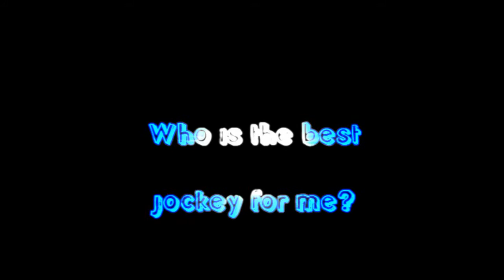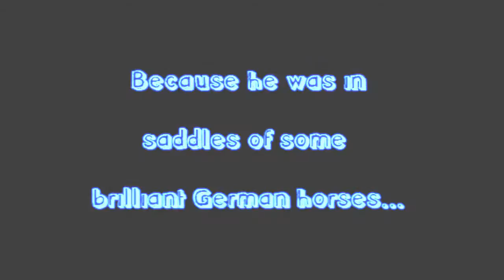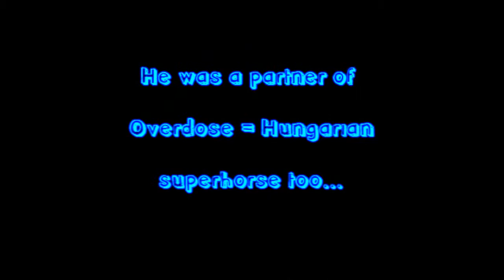Andreas Suborics = The champion of jockeys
Are you doubting about the title?

Feel by Robbie Williams